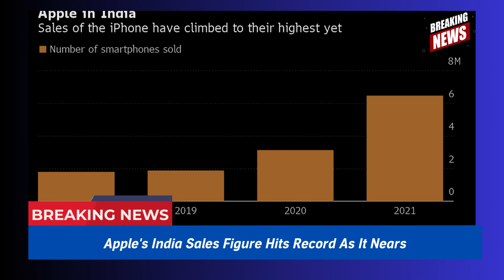APPLE'S INDIA SALES FIGURE HITS RECORD - LATEST IPHONES 2023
APPLE'S INDIA SALES FIGURE HITS RECORD AS IT NEARSAPPLE'S INDIA SALES FIGURE HITS RECORD AS IT NEARSAPPLE'S INDIA SALES FIGURE HITS RECORD AS IT NEARSAPPLE'S INDIA SALES FIGURE HITS RECORD AS IT NEARSAPPLE'S INDIA SALES FIGURE HITS RECORD AS IT NEARSThis channel is related to the latest iPhones, always updated and up to date. This technology is very sophisticated of course.